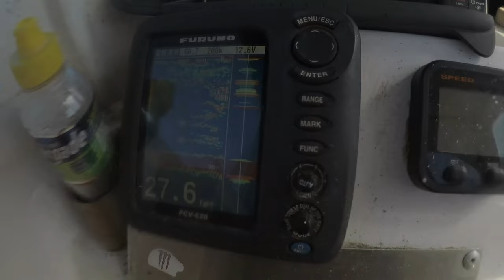Ep 49 - Millers point snoek fishing = 100s Every day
First snoek season in Cape Town , millers point.
for the first time this snoek season I've managed to catch 100 snoek in a row for 4 days straight, not the best camera work but i still want to share it with you guys.

▬▬▬▬▬▬▬ ABOUT West Coast Living ▬▬▬▬▬▬▬

WCL brings you some exciting fishing, diving, camping and cooking videos on the web. Whether it's catching monster fish from the beach, from a kayak, from a boat or Diving and Camping its part of our life!

○ MAIN CAMERA SETUP:
• Canon S100

○ OTHER GEAR:
• Computer → 5Th Generation

▬▬▬▬▬▬▬ MUSIC SOURCES ▬▬▬▬▬▬▬

Track: Play // Unity [Remix Mashup] - Alan Walker, K-391, Tungevaag & Walkers ft. Sapphire & Mangoo

Track: Damon Empero ft. Veronica - Vacation [ King Step Release ] | Tropical House | | No Copyright